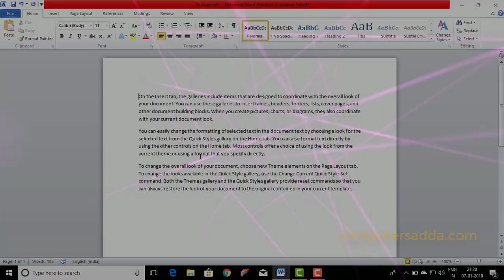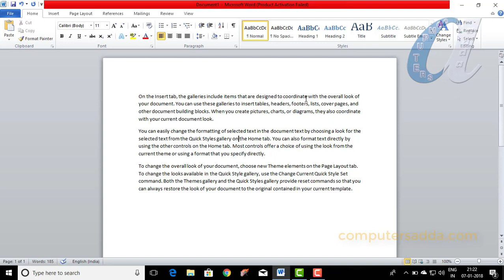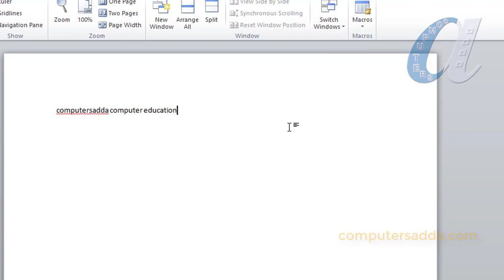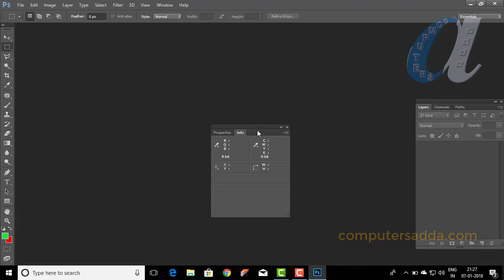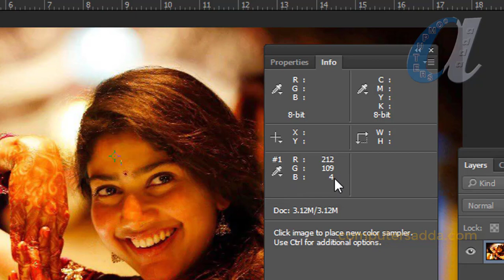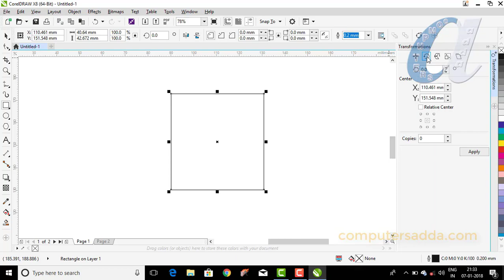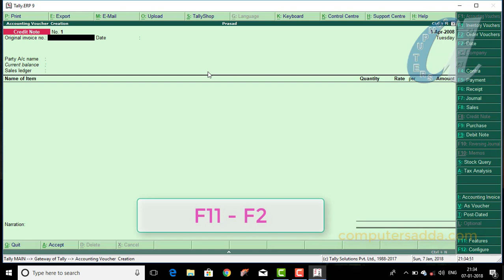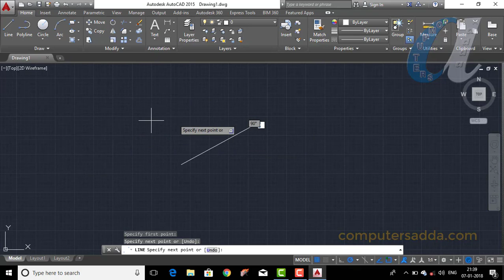What is the Use of "F8" Function Key in Telugu || All Software's || computersadda.com